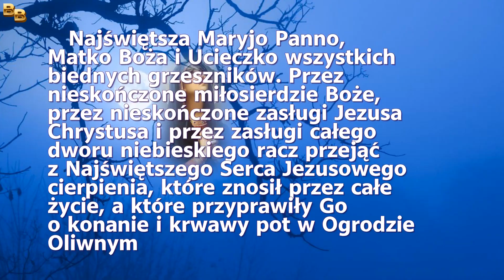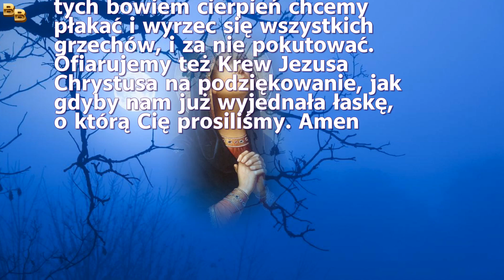Modlitwa o ducha pokuty